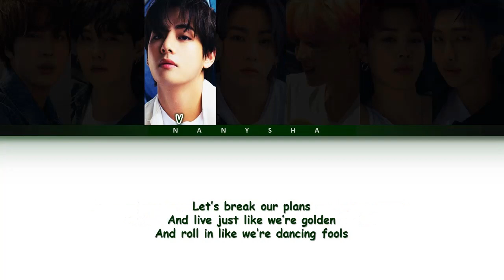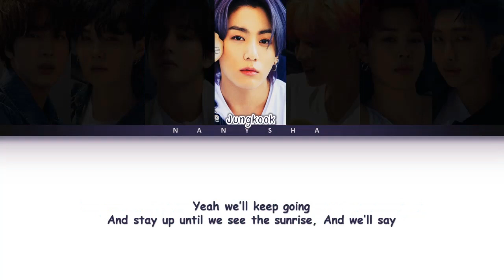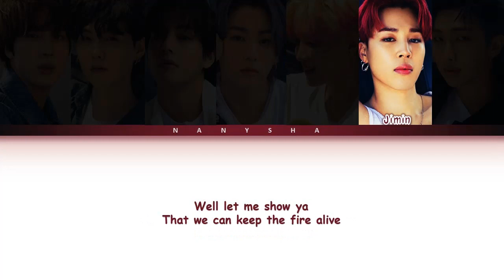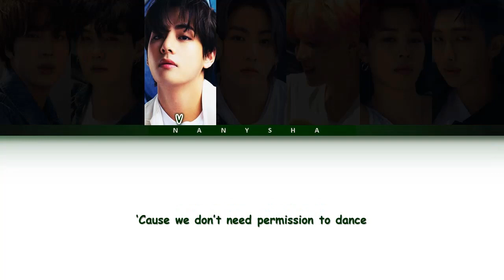BTS (방탄소년단) - 'Permission To Dance' Lyrics [Color Coded_Eng]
🎤 Members: RM, Jin, Suga, Jhope, Jimin, V and Jungkook
🎵 Album: 'Butter / Permission to Dance'